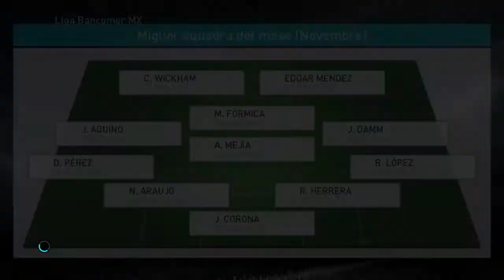Pes 2018 carrera entrenador Rayados de Monterrey Palmeiras final copa libertadores #15